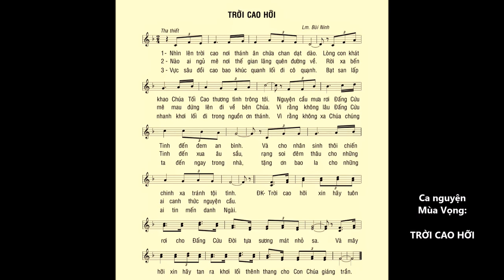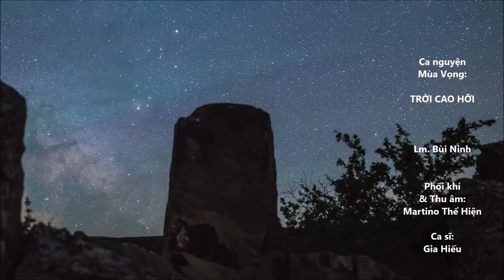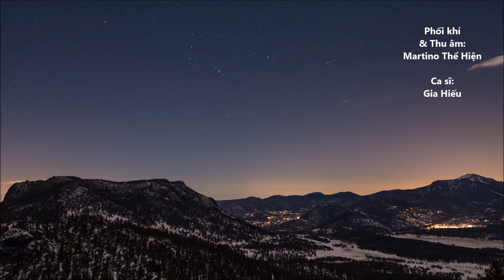Mùa Vọng: TRỜI CAO HỠI – Lm. Bùi Ninh – Ca sĩ Gia Hiếu